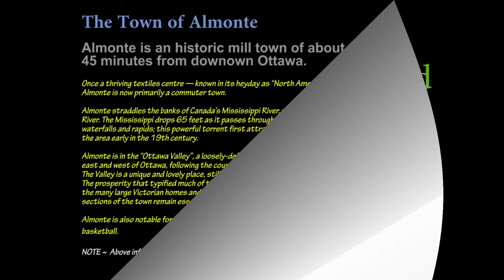Almonte Visited Preview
Preview Video ~ Ontario Festivals Visited presents a video/photo essay featuring the Town of Almonte, Ontario, Canada. Almonte is a scenic mill town located on the Canadian Mississippi River in eastern Ontario.